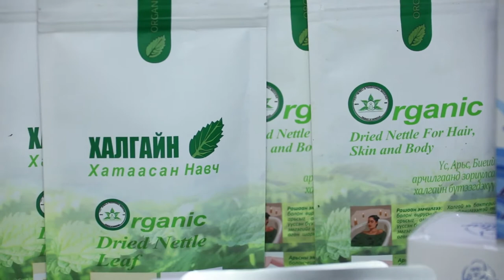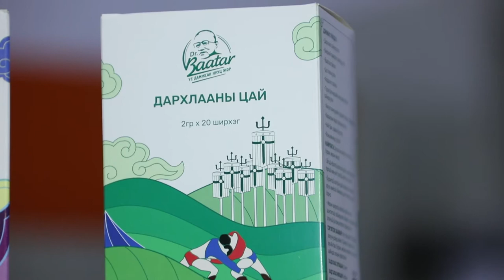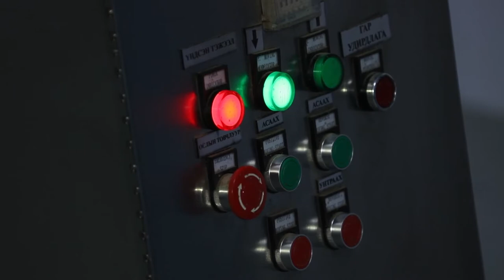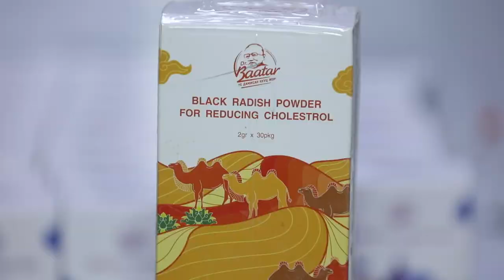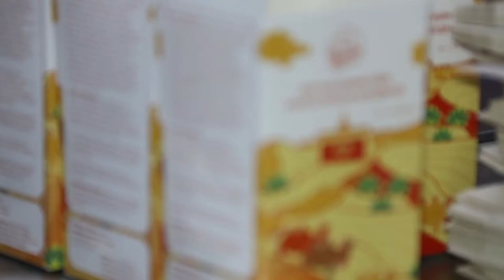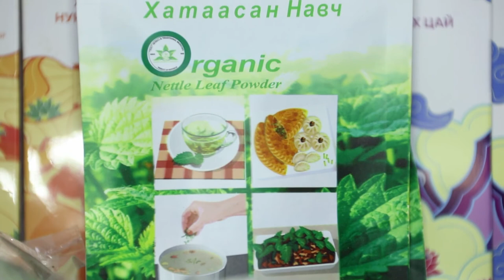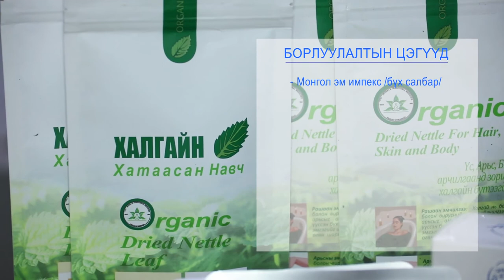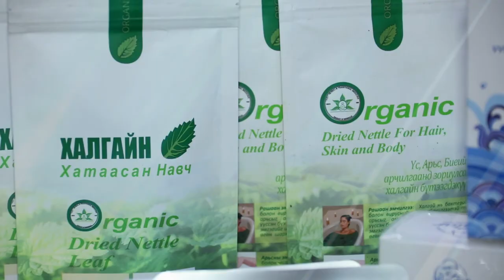Үе дамжсан нууц жор Доктор Баатар брэнд